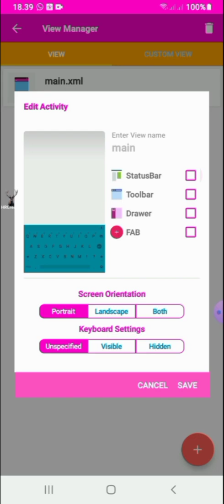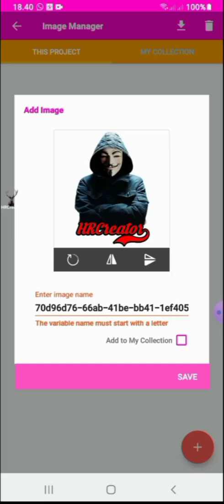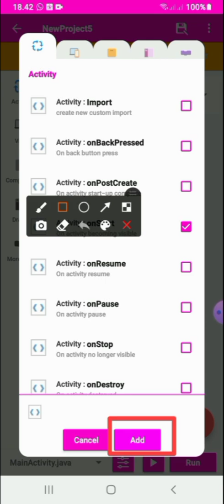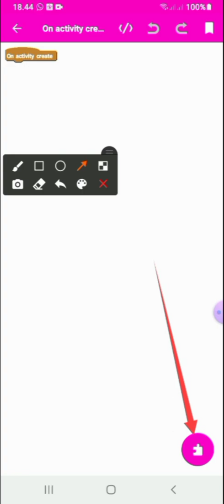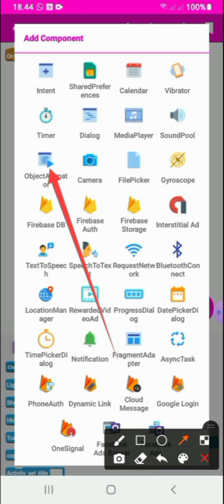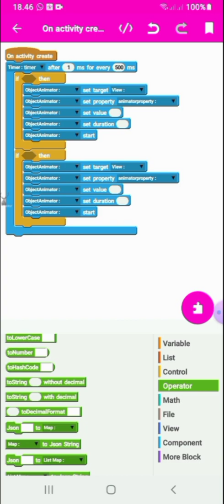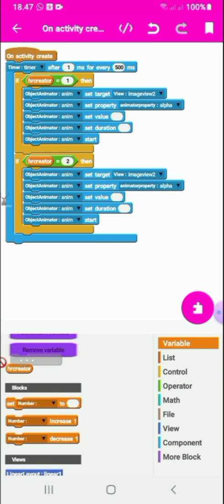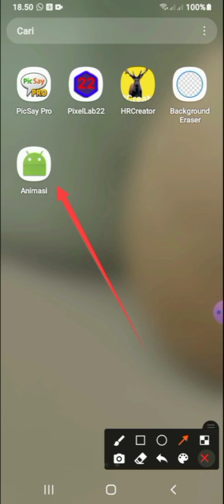Cara buat Tampilan keren animasi pada menu utama aplikasi | sketchware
Hallo sobatku,  Saya ucapkan banyak terimakasih Kepada kalian semua yang sudah berkenan mampir di channel youtube saya Dan jangan lupa suport saya dengan cara : Like, koment, subscribe, dan share vidio ini agar anda tidak ketinggalan vidio" terbaru selanjutnya, saya berharap anda dapat membantu saya dalam memajukan channel youtube ini.

Tutorial Sketchware
Tutorial Sketchware untuk pemula, Sketchtechpro membuat aplikasi, cara membuat aplikasi android untuk pemula,  sketchware tutorial lengkap, tutorial sketchware 2022.

Terima kasih telah menonton video tutorial saya, Semoga video ini bermanfaat untuk kalian semuanya, Jangan Lupa Like, Comment, serta bagikan video ini kepada teman-teman anda dan jangan lupa juga untuk SUBSCRIBE Channel ini.